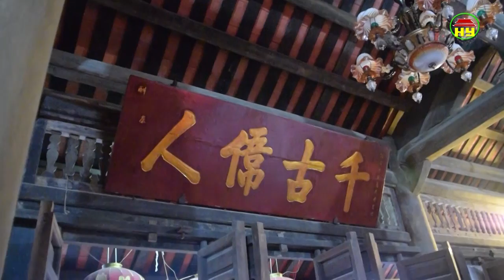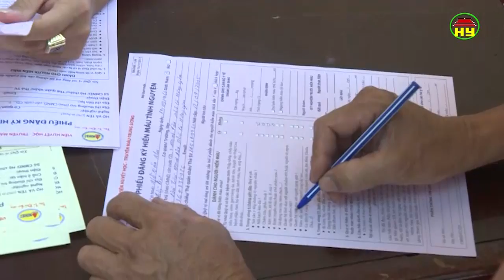Thời sự Hưng Yên thứ 6 ngày 30/11/2018